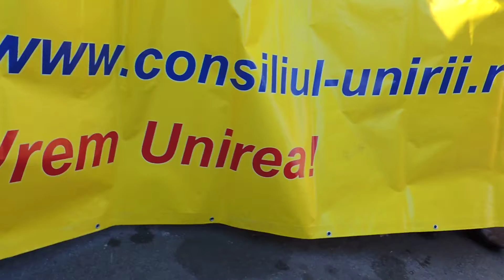BUCURESTI - MARSUL PENTRU UNIREA BASARABIEI CU ROMANIA